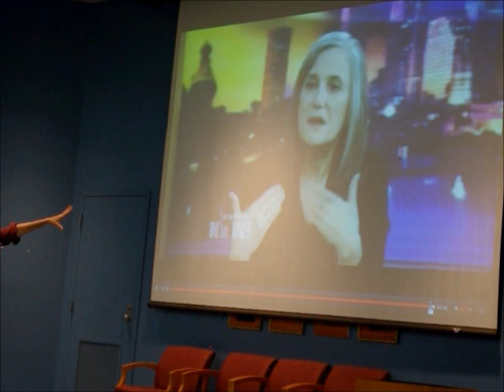Amy Goodman in Asheville - The Silenced Majority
Amy Goodman of Democracy Now came to Asheville straight from the 2012 Democratic Convention in Charlotte.  Amy speaks about the importance of independent media in support of M.A.I.N. of Asheville.